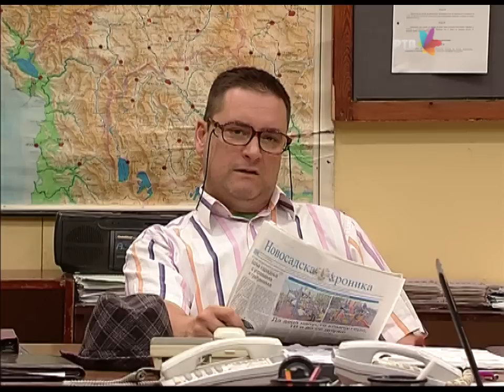DRŽAVNI POSAO [HQ] - Ep.916: Sinan (07.06.2017.)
Sve je postalo pepeo i dim.

Saradnik na scenariju: Mladen Urdarević
Reditelj: Stojče Stoleski
Urednica: Mara Skendžić-Reljić